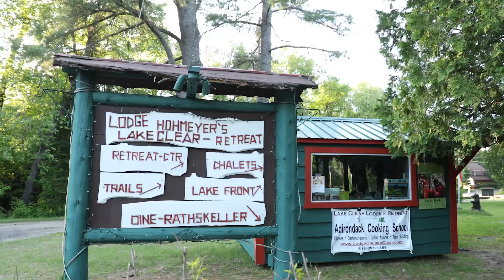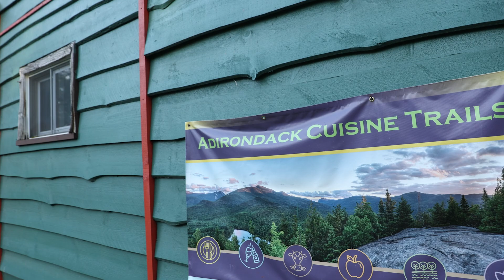Authentic Adirondack Farm to Fork Experiences on the Adirondack Cuisine Trails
The Hohmeyer family offers visitors a true taste of the Adirondacks at the Lake Clear Lodge and Retreat in Lake Clear, NY. On their beautiful property in the forest and along the shores of wild Lake Clear, they provide guests with an authentic Adirondack experience with farm-to-table meals, workshops and cooking classes. Hear more from Cathy and Ernest about how they work with local farms and celebrate the culinary history of the Adirondacks.

Learn more about the Lake Clear Lodge & Retreat and other stops along the Adirondack Cuisine Trails

This material is based upon work supported by USDA/NIFA under Award Number 2021‐70027‐34693.